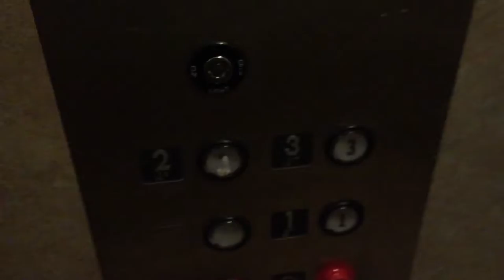Vintage Atlas Hydraulic Elevator w/ Swing Hoistway Door #1, Apartment Complex #2, San Jose CA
If you want to know the location, send me a personal message.

Remember the last apartment complex I filmed in with swing door elevators? This complex has even more of them! I think there are around 20 of them in total! (I didn't film all of them, but I think I filmed more than half of them).

Sadly, elevator maintenance here seems to be terrible. Some of the elevators are in fairly good condition and run fine, but others are in bad condition and run terribly.

One odd thing about these elevators is that I think each one of them just has 1 light. Innovation older Universal fixtures.

State ID number: 052259 (might not be accurate)
Year installed: Circa early 1970s